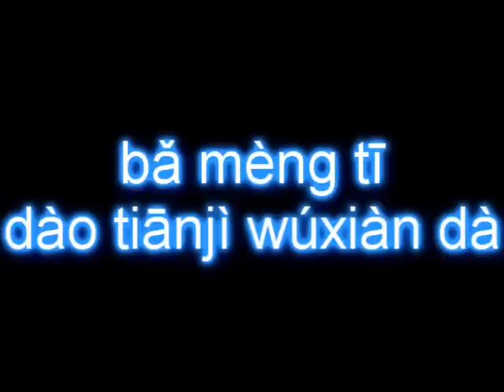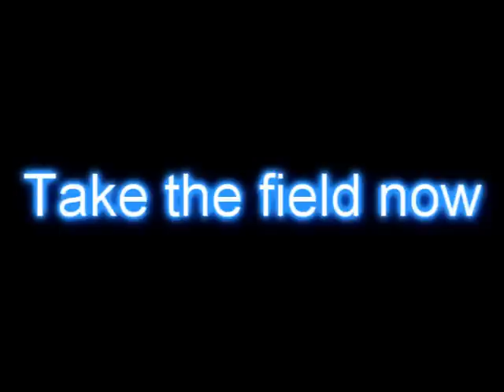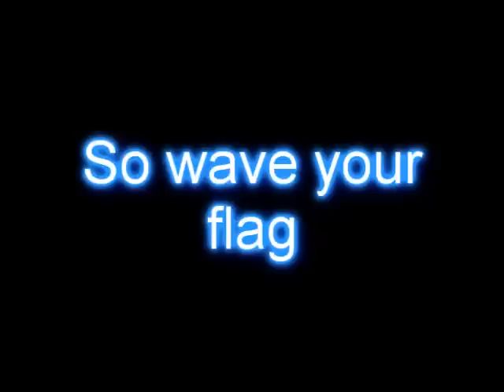K'naan - Wavin' Flag (Chinese Version) Ft. Jacky Cheung & Jane Zhang (With Lyrics On Screen) HD